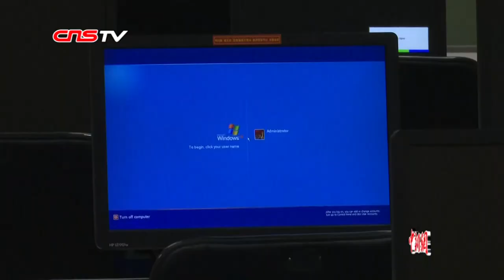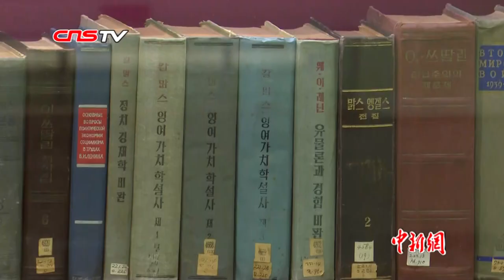探访朝鲜最高学府金日成综合大学：伙食不错 留学生很多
朝鲜的大学教育是什么样的？中新社记者受邀到金日成综合大学采访，与朝鲜最高学府近距离接触。（赵安源）